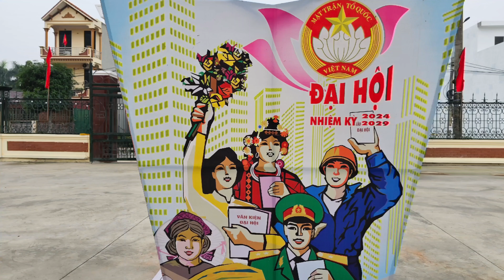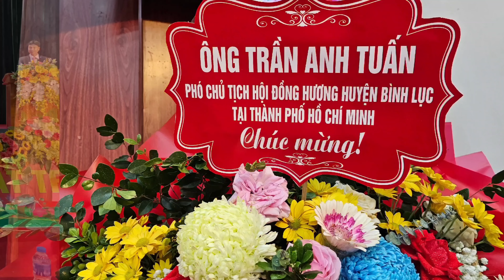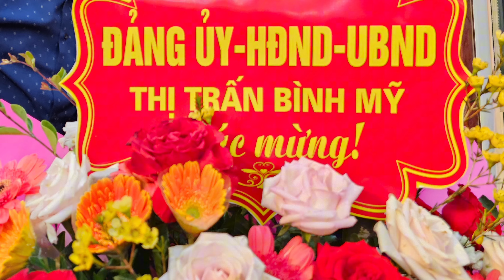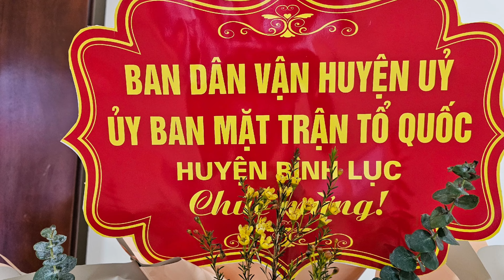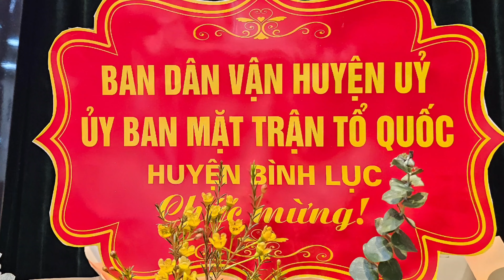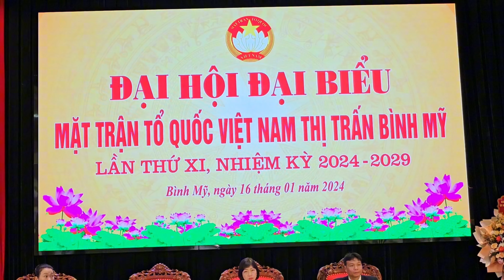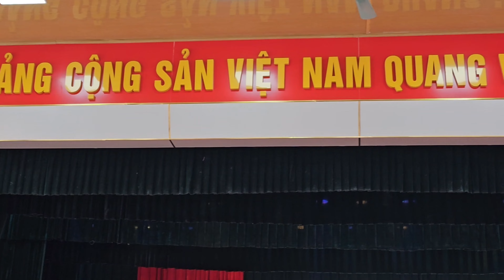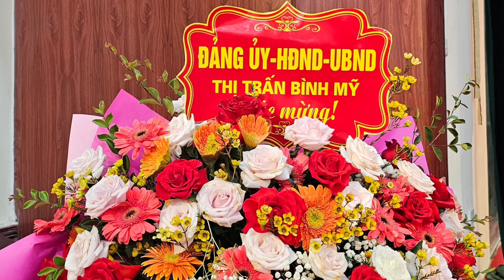Đại Hội Đại Biểu Mặt Trận Tổ Quốc Việt Nam-Thị Trấn Bình Mỹ Lần Thứ XI Nhiệm Kỳ 2024-2029